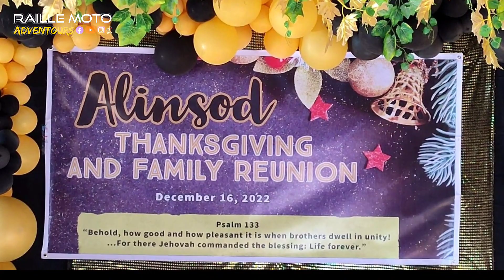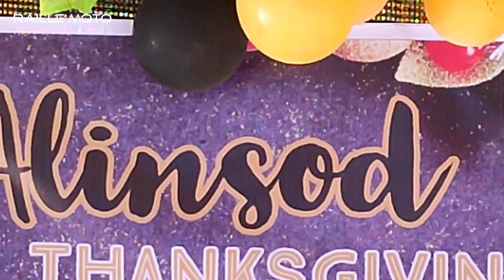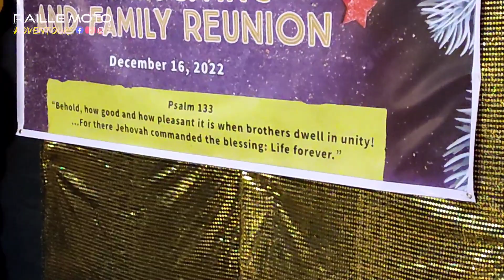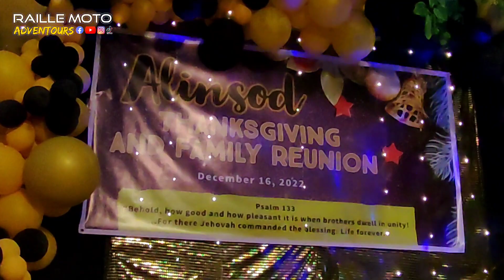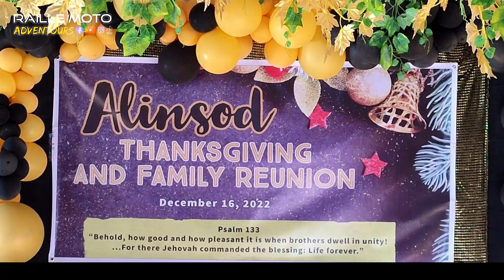ALINSOD REUNION @DICTADO RESORT SANTA ROSA LAGUNA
Tayo ay pupunta dahil na invite tayo para i cover ang EVENT ng ALINSOD CLAN REUNION na gaganapin sa Dictado 1 Resort, Santa Rosa
Ano tara?
Angkas ka ba sa Ride ko?
Samahan nyo ako mga Ka-
Adventours sa isang makabuluhang EVENT na ito and Hopefully magustuhan po nila ang ating simpleng pag document sa nasabing Event.
Syempre kasama padin natin ang ating mga kaagapay sa ating mga Ride and Adeventours
ID Helmet PH Zero One Moto - Main Page- SecretShop - Bulihan Silang z1bc Dominar 400 Group Philippines GoPro Hero5 Black / Hero5 Session Dji Mavic Mini REDMI NOTE 10 PRO users | Philippines 🇵🇭 Bigboss JL Motovlog